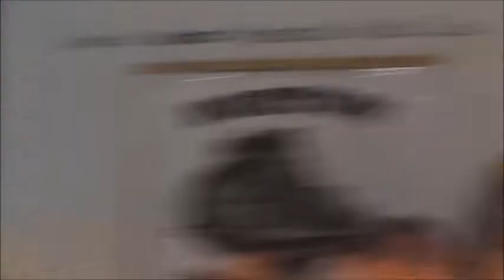Norton Lancers ice hockey banquet- Friday March 16, 2018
This is the Norton Lancers ice hockey banquet held tonight at Norton High School